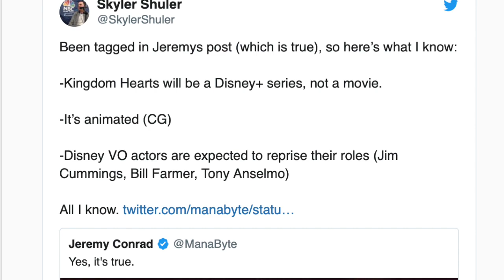Disney Plus Insiders Confirm Kingdom Hearts Series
We cover today, the news floating around again about kingdom hearts joining Disney Plus with its very own TV show. There are a lot of big names throwing info around and here is what we know so far!